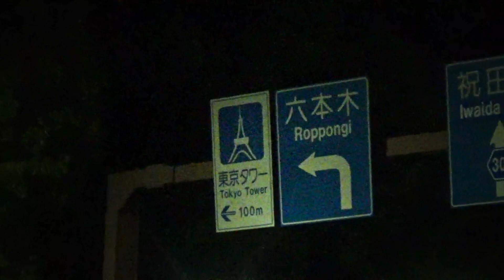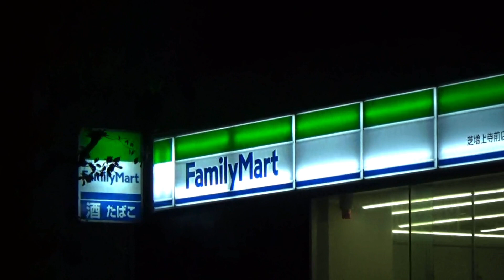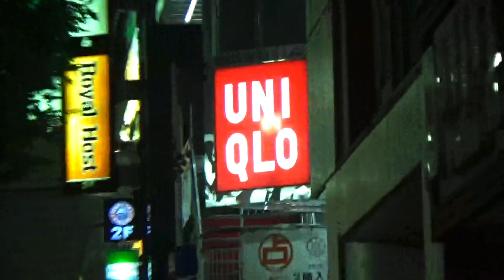Japan in 2023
Some footage I shot on my camcorder during my trip to Japan. I stayed in Tokyo, Osaka & Kyoto. Clips of Tokyo Tower, Shibuya Scramble Crossing, Shinjuku, Osaka Castle, Kiyomizu-dera, Super Nintendo World and The Gundam Base.